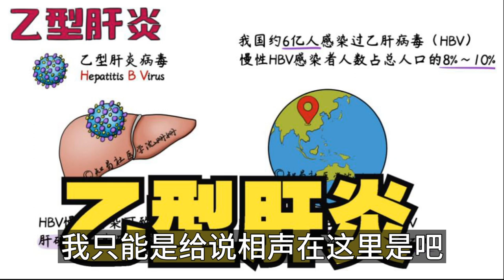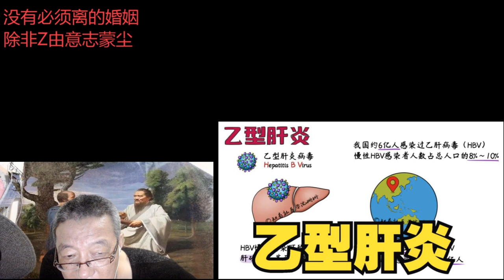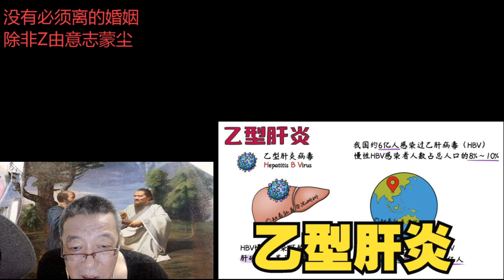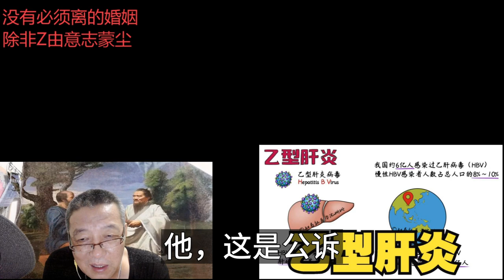丈夫婚检查出乙肝妻子要离婚，配偶病了离婚道德吗？